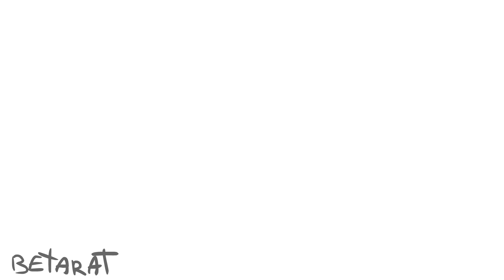Sleepy Bois Inc singing Pigstep | Animatic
Saw this clip and I just had to do something with it. Would have done more but my hand started to hurt and I wanted to publish it tonight.